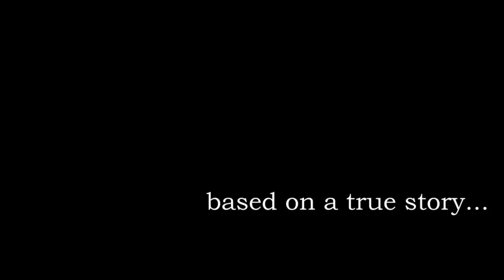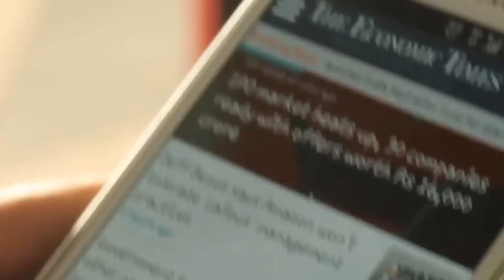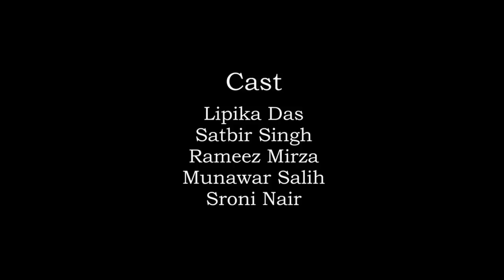YES! i am the CHANGE 2015 Popular Choice Award - The Choice